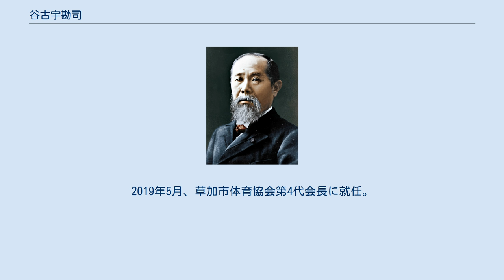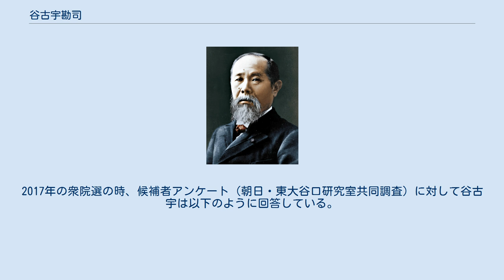谷古宇勘司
谷古宇 勘司（やこう かんじ、1950年（昭和25年）12月15日 - ）は、日本の政治家（第101代埼玉県議会議長、元草加市議会議員）。
社会福祉法人理事長。
草加市体育協会第4代会長。
 埼玉県草加市出身。
実業家・谷古宇甚三郎の息子である。
父・甚三郎は、20社以上の関連企業を率いた谷古宇産業グループのオーナーで、田中角栄元首相の側近であった。
 草加市立谷塚小学校、明治大学付属中野中学校・高等学校、獨協大学法学部卒業。
最後の直弟子として田中角栄総理に学び、政治の道に入る。
 1983年4月から2012年12月まで8期埼玉県議会議員をつとめた。
1999年、埼玉県議会第101代議長に就任。
草加市文化協会理事、草加市野球連盟会長、草加市立松江中学PTA会長などをつとめた。
 2012年12月、日本維新の会衆議院埼玉県第3区支部長。
同年同月衆議院議員選挙に埼玉3区から日本維新の会公認で立候補したが、落選した。
2015年3月、慶應義塾大学大学院法学研究科修了（法学修士）。
大学院では、日本政治論の研究室にて憲法と公共政策を中心に学んだ。
 2017年10月、衆議院議員選挙に埼玉3区から日本維新の会公認で立候補したが、落選した。
2019年5月、草加市体育協会第4代会長に就任。
好きな作家は、ヴィクトール・フランクル、亀井勝一郎、江藤淳、司馬遼太郎。
趣味はスキー、テニス、野球、芸能鑑賞。
 谷古宇は自身の公式ウェブサイトで「古い法律、制度、がんじがらめの今の日本を変えなければならない」と述べている。
2017年の衆院選の時、候補者アンケート（朝日・東大谷口研究室共同調査）に対して谷古宇は以下のように回答している。